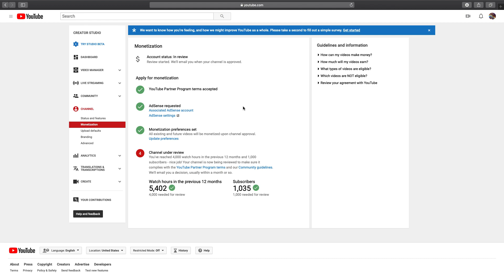Channel Monetization Status!- over 1 year after the application of YouTube's new rules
my channel is now finally eligible for monetization again